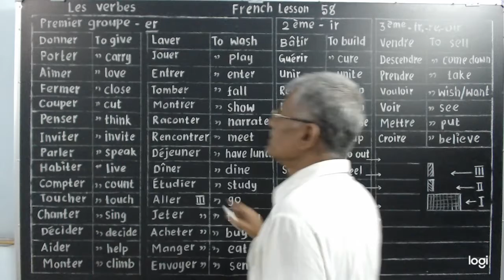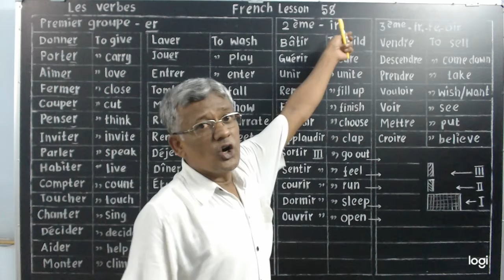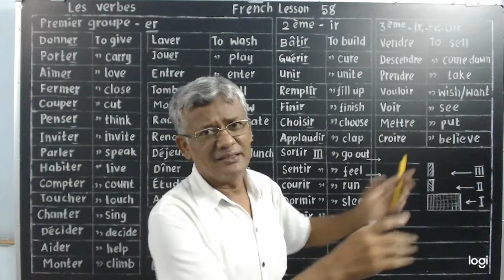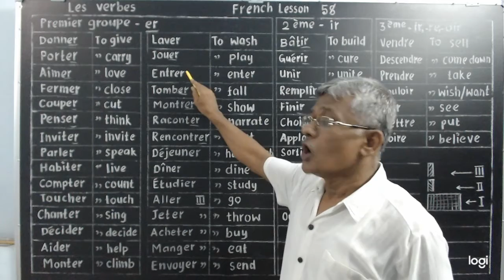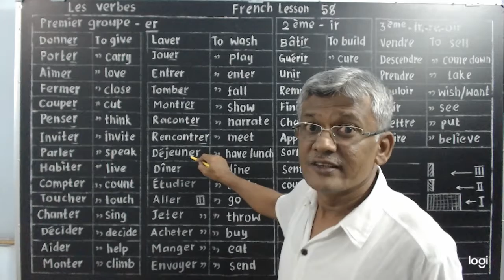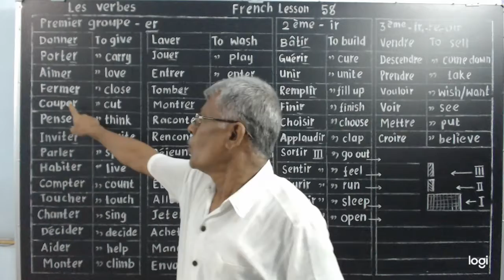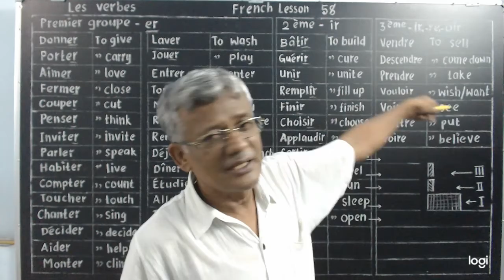Learn French. Lesson 58. Verbs.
Three groups of verbs are introduced in this video.
20 verbs ending with er are given meaning.

Lesson 1 - Les Alphabets

Lesson 2 - Les nombres 1-10

Lesson 3 - The Days of the week

Lesson 4 - Indefinite Articles-I

Lesson 5 - Indefinite Articles-II

Lesson 6 - The months of the year

Lesson 7 - Numbers 11-20

Lesson 8 - Revision : 1

Lesson 9 - Revision : 2

Lesson 10 - Revision : 3

Lesson 11 - Revision : 4

Lesson 12 - Revision : 5

Lesson 13 - Negative sentences.

Lesson 14 - Present tense of : To be

Lesson 15 - Affirmation, Interrogation.                            and Negation

Lesson 16 - The definite articles.

Lesson 17 - Prepositions

Lesson 18 - Numbers from 21 to 100

Lesson 19 - The adjectives.

Lesson 20 - The verb : Avoir. The                                      adjectives.

Lesson 21 - Verbs : To be and To have.

Lesson 22 - Colours.

Lesson 23 - Expression : Il y a.

Lesson 24 - How many / Of what is the.                         key made ?

Lesson 25 - Parts of the body.

Lesson 26 - The face.

Lesson 27 - The Hour.

Lesson 28 - Possessive adjectives.

Lesson 29 - Demonstrative adjectives.

Lesson 30 - Seasons.

Lesson 31 - Present : To Be.

                      Affirmative form.

Lesson 32 - Present : To Be.

                      Interrogative form.

Lesson 33 - Present : To Be.

                      Negative form.

Lesson 34 - Present : To Have.

                      Affirmative form.

Lesson 35 - Present : To Have.

                      Interrogative form.

Lesson 36 - Present : To Have.

Lesson 37 - Il y a...Affirmative form.

Lesson 38 - Il y a...Interrogative form.

Lesson 39 - Il y a...Negative form.

Lesson 40 - Possessive adjective : MY.

Lesson 41 - Possessive adjective : YOUR.

Lesson 42 - Possessive adjectives :

                      HIS / HER.

Lesson 43 - Possessive adjective : OUR.

Lesson 44 - Possessive adjective :

                      YOUR ( Plural )

Lesson 45 - Possessive adjective :                                  THEIR.

Lesson 46 - La famille.

Lesson 47 - Vegetables.

Lesson 48 - Fruits.

Lesson 49 - Drinks.

Lesson 50 - Sea Animals.

Lesson 51 - Animals.

Lesson 52 - Parts of Computer.

Lesson 53 - Names of some Birds.

Lesson 54 - Seasons and weather.

Lesson 55 - Emotions & Feelings.

Lesson 56 - Contracted articles : du, des.

Lesson 57 - Contracted articles : au, aux.